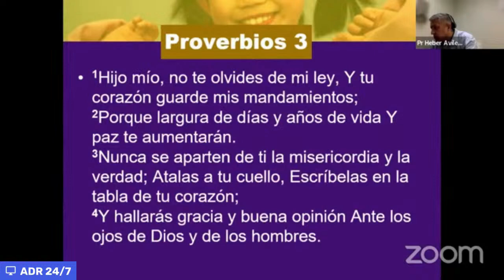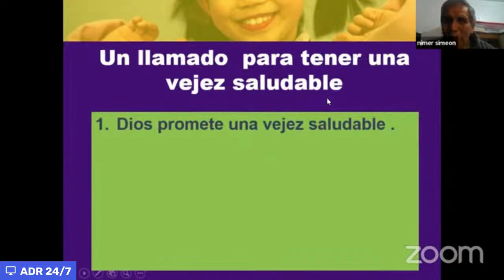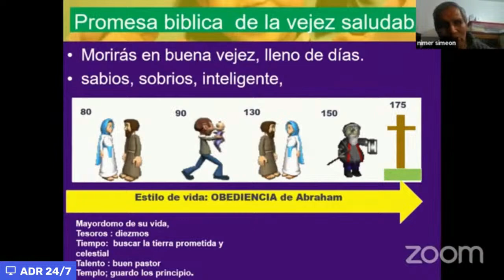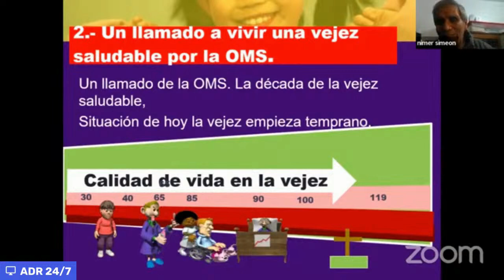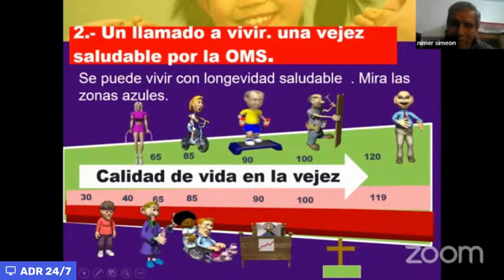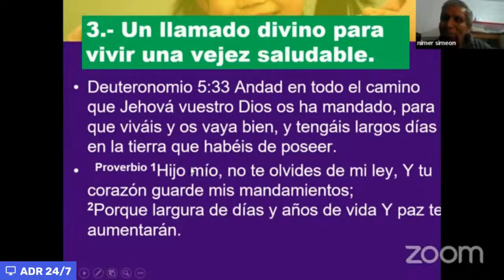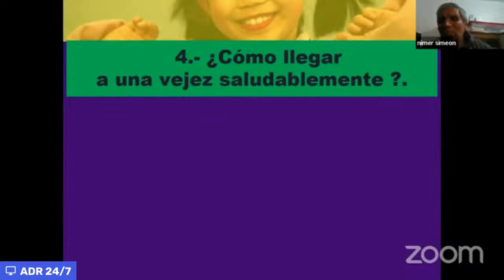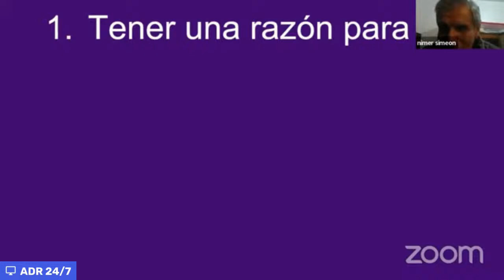Envejecimiento saludable, promesa divina.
Tema 2 proyecto Adan-Daniel. 17 de junio 2024.